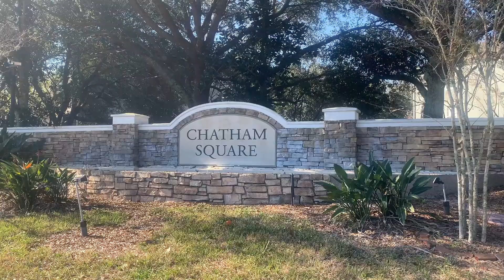Florida Reunion 2022